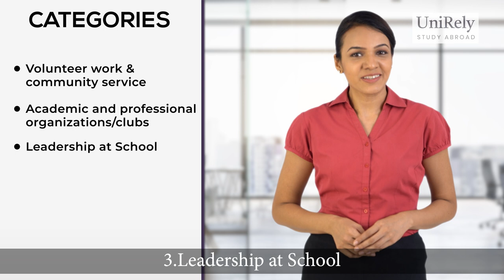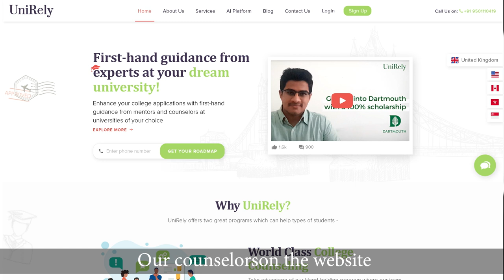Boost Your University Application with Extracurricular Activities in Canada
Are you wondering how to stand out in your university application to Canadian universities?

In this video, we explore the importance of extracurricular activities and how they can make a significant impact on your chances of getting accepted. Discover the types of activities that Canadian universities value, how to showcase them effectively, and gain valuable insights into what admission committees look for. Watch now and take your application to the next level!